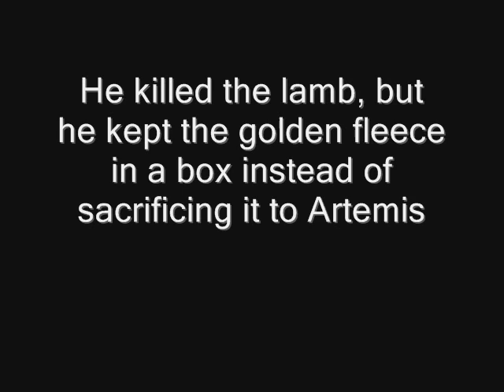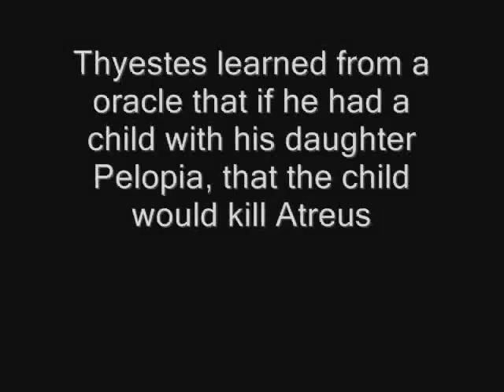Atreus and Thyestes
The story of the bitter rivalry between Atreus and Thyestes